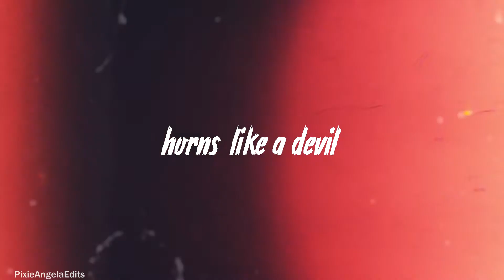cheryl blossom | horns like a devil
First edit of Cheryl! I don't really like Riverdale but Cheryl... oh my god I LOVE HER!

Coloring: Vahan Bio
Song: Horn like a devil - Bryce Fox
Fandom: Riverdale